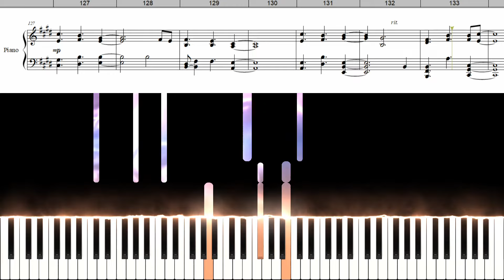【Full】Lifetime/SixTONES (楽譜付き)‹中級ピアノアレンジ›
他のSixTONES の曲もアレンジしていますので是非ご覧ください(人 •͈ᴗ•͈)

うやむや/SixTONES ‹ピアノアレンジ›

僕が僕じゃないみたいだ(Dramatic Rearrangeピアノ伴奏のみ)/SixTONES (楽譜付き)‹上級ピアノアレンジ›

僕が僕じゃないみたいだ(Dramatic Rearrange)/SixTONES (楽譜付き)‹ピアノアレンジ›コーラス付き